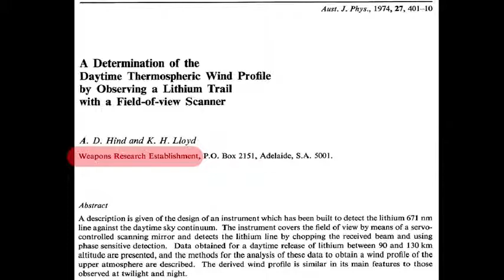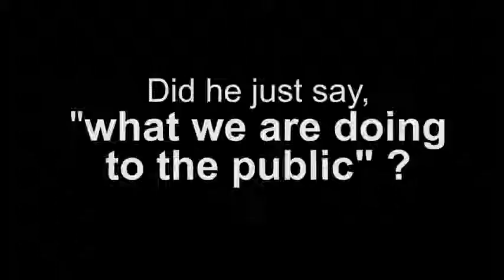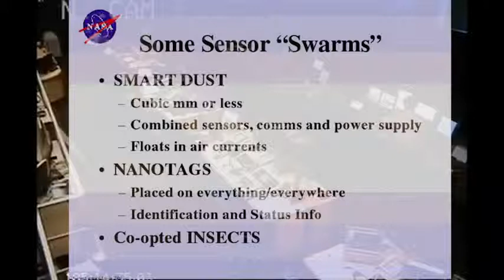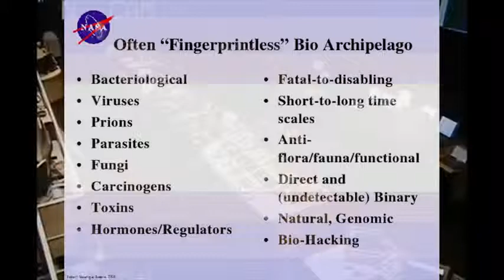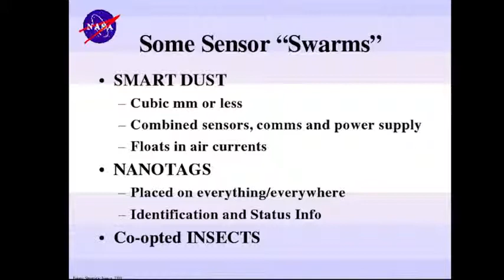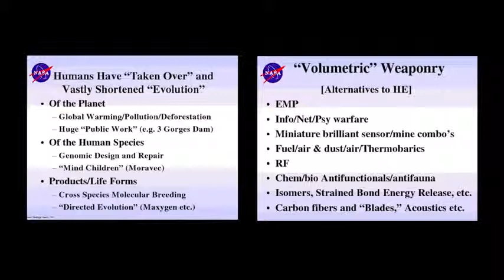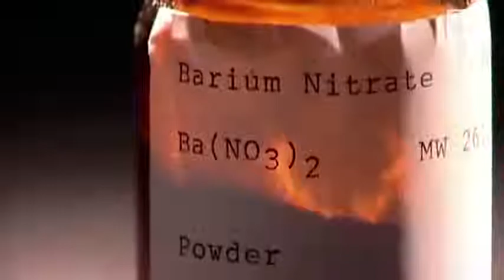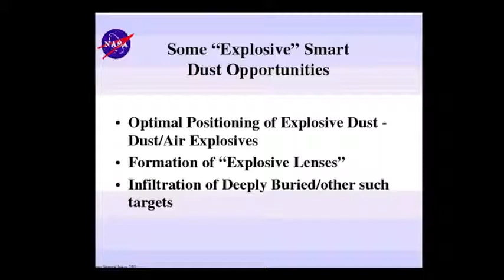Odyssey Earth | CHEMTRAILS for Decades NOW, admission by NASA Scientist